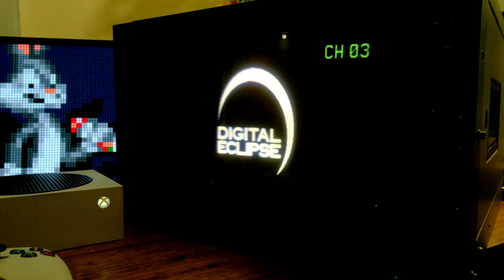Gaming on CRT TV | Xbox Series S | Space Jam : A New Legacy - The Game |Sony BVM 14F5U CRT | 240p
Space Jam: A New Legacy - The Game is a game based on Space Jam: A New Legacy released on July 15, 2021 for Xbox and PC. It was developed by Digital Eclipse.

Al-G Rhythm traps LeBron James into the Warner Bros. server. Later on, Al-G locks himself into a hidden lair in the cyberspace. Lebron, Bugs, and Lola are then set on finding all three pieces of the Legacy Code to unlock his lair. A robot army, and two members of the Goon Squad, The Brow and White Mamba, also stand in there way.

In the end, Al-G tells the squad that they still have to beat him in a basketball game, making their journey take place right before the ball game in Space Jam's story.

Monitor : Sony BVM 14F5U 14" CRT Monitor
Downscaler : GBS-C
Transcoder : Extron RGB DVI 300 , Kramer VP-100, VGA2NTSC-Scart to RGBS output.